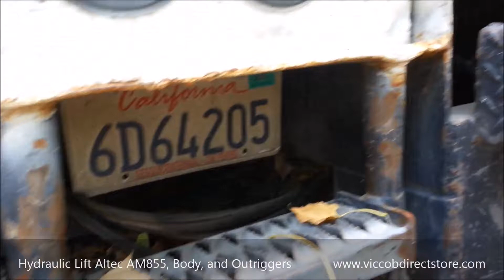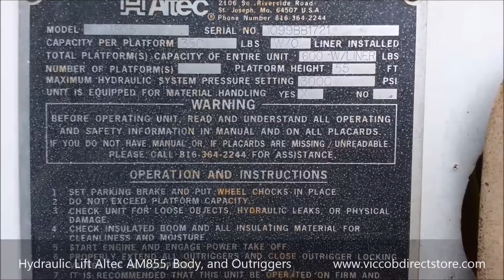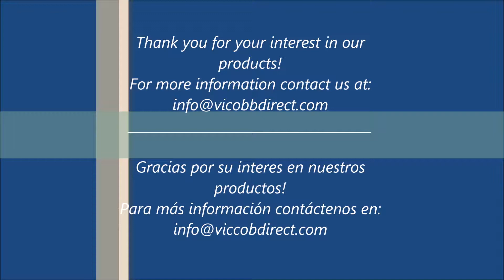Boom Lift Altec AM855 1999 60ft - Inspection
Altec AM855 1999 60ft with Outriggers and Body

This unit includes: Outriggers and Utility body installed on sub-base. Ready to install.

Español:

Equipo de Elevación con Cesta Altec AM855 1999
60 pies de altura de trabajo con Estabilizadores y Cajas de Herramientas Instalados.
Inspección.